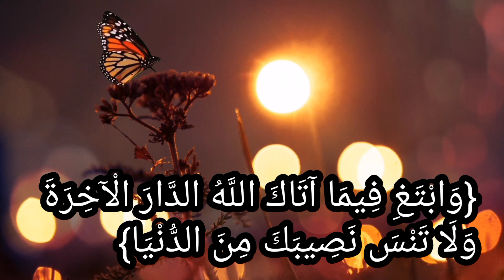تمتع بالدنيا هذا فضل من الله تعالى